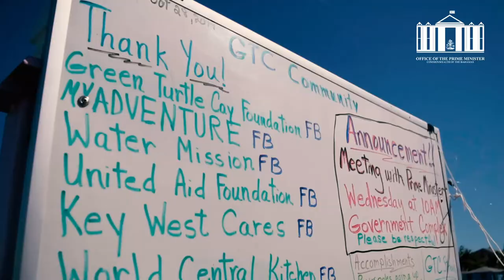Abaco Cays Town Hall Recap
Prime Minister The Most Hon. Dr. Hubert Minnis visited a series of Abaco Cays affected by Hurricane Dorian to provide updates and answer questions and or concerns residents had.